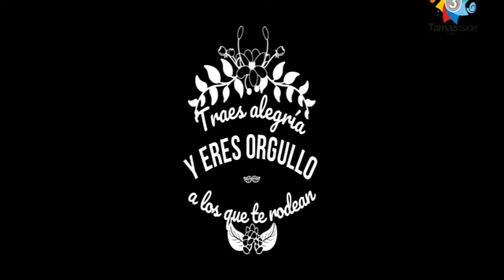Maranatha 02 Abril 2022 Mujer Total